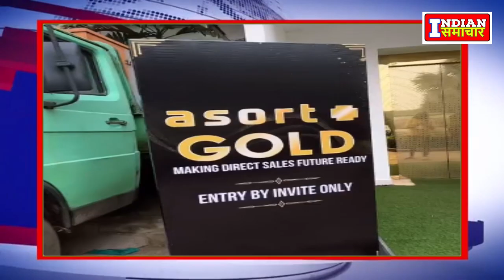असॉर्ट ने जीपीजी ऑर्डर को रु 2400 से कम कर मात्र रु 999 कर दिया है जानिए पूरी खबर| Asort Gold Launch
फैशन क्षेत्र में भारत की अग्रणी एक सह - वाणिज्य (को - कॉमर्स ) कंपनी है असॉर्ट । जो लोगों को उद्यमी बनने और अपने विचारों के साथ प्रयोग करने के लिए प्रेरित करती है। असॉर्ट ने अब गोल्ड लॉन्च के साथ एक कदम आगे बढ़ा दिया है।
डायरेक्ट सेल्स उद्योग आज बड़े बदलाव के दौर से गुज़र रहा है। इसका राजस्व ज़बरदस्त गिर कर रु 3000 करोड़ से रु 1100 करोड़ पर आ गया है और बहुत से कंपनियां जूझ रही हैं, क्यों? उद्योग जगत खोखले वादों और इनोवेशन्स की कमी से जूझ रहा है। इसके चलते नए एवं मौजूदा प्लेयर्स के लिए आगे बढ़ना, आज के प्रतिस्पर्धी दौर में सफलता हासिल करना मुश्किल हो चुका है।”
इसी सोच के साथ असॉर्ट की शुरूआत हुई। असॉर्ट हमेशा से अग्रणी रहा है- फिर चाहे डायरेक्टर सैलिंग पहली फैशन कंपनी हो, या ऑनलाईन, लॉन्च की बात हो या थर्ड पार्टी प्रोडक्ट्स या मैन्स गूमिंग की ।

बता दें कि असॉर्ट गोल्ड के लॉन्च के साथ एक कदम और आगे बढ़ा रहे हैं- जो डायरेक्ट सैलिंग को भविष्य के लिए तैयार करने की दिशा में नई पेशकश है। असॉर्ट गोल्ड को इस तरह से डिज़ाइन किया गया है कि यह सभी चुनौतियों को हल कर सके तथा स्थायित्व, विकास एवं सफलता का स्पष्ट मार्ग प्रशस्त कर सके ।
‘असॉर्ट गोल्ड सिर्फ एक और प्रोग्राम ही नहीं है - यह पूरी तरह से नया मॉडल है जो सफलता को आसान बनाता है। यह नए फीचर्स के साथ अधिक तेज़, अधिक बेहतर है ।

1. असॉर्ट
नया रिवार्ट सिस्टम लेकर आए हैं- असॉर्ट जेम्स (एजी) ! एक असॉर्ट जैम रु 1 के बराबर है ।

2- रेफर एण्ड अर्न प्रोग्राम
अपने दोस्तों और परिवार को असॉर्ट गोल्ड के लिए रेफर करें और उनके
द्वारा साईन अप किए जाने के बाद 100 असॉर्ट जेम्स कमाएं।

3-
असॉर्ट ने जीपीजी ऑर्डर को रु 2400 से कम कर मात्र रु 999 कर दिया है।

4-
'हर किसी को फ्री शिपिंग बहुत लुभाती है! रु 500 से अधिक ऑर्डर पर फ्री शिपिंग पाएं और रु 500 से कम के लिए मात्र रु 30 देना होगा।

5-
'असॉर्ट गोल्ड के सदस्यों के लिए खास मौका - पहले 7 महीनों में असॉर्ट हब के माध्यम से उत्पन्न हुए राजस्व के लिए 10 फीसदी तक कमाएं ।

6-
 असॉर्ट ने उंचें टाइटल की ज़रूरत को कम किया है यानि कम काम और ज़्यादा रिवॉर्ड। तेज़ी से विकसित हों और ज़्यादा कमाएं!'